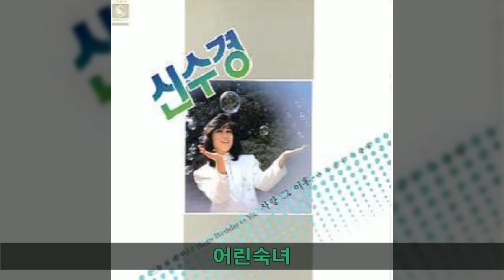신수경 '87 B02 어린숙녀